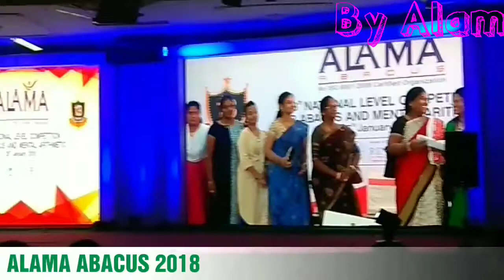ALAMA ABACUS HYDERABAD 2018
Created by : MD SHAH ALAM
13th National Level Competition For ABACUS at HYDERABAD on 28 Jan 2018...My Son MD SAAD ALAM has participated in this competition...It is very good experience